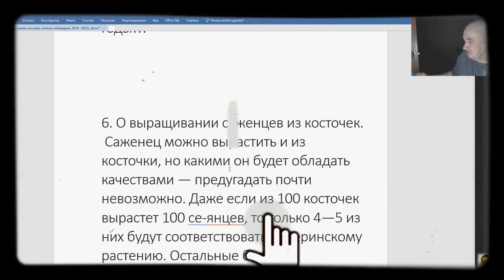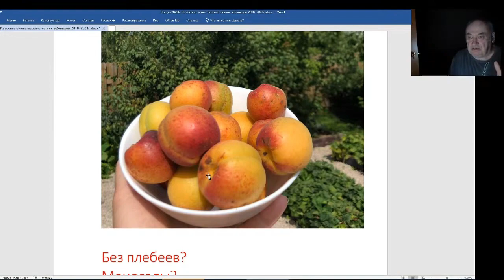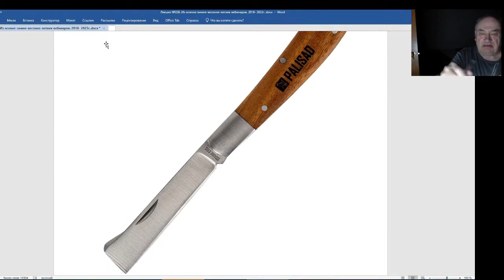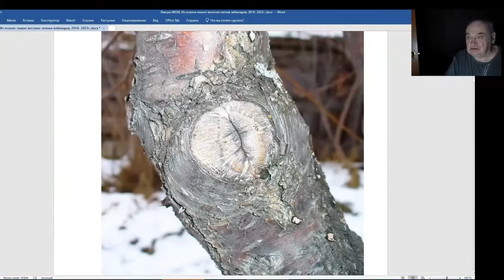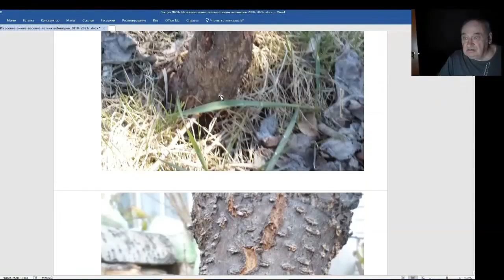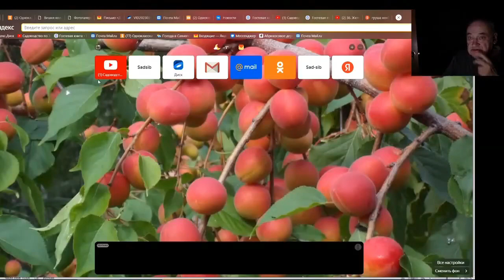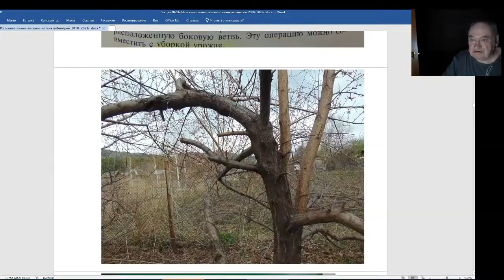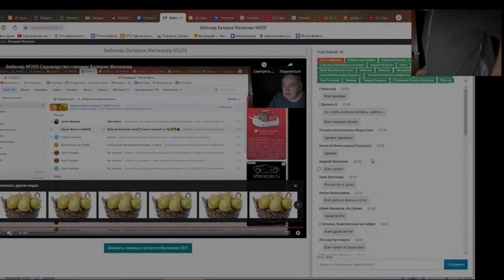Железов Валерий. Вебинар 226. ч. 8. Коротко о многих важных темах.